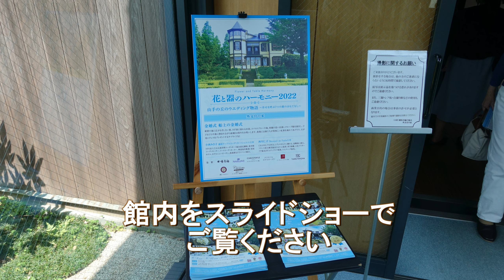横浜山手西洋館で「花と器のハーモニー」が開催 その１ イタリア山庭園を見学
横浜山手西洋館で2022年6月4日から12日まで開催の「花と器のハーモニー」展を見に行きました。
まずはイタリア山庭園に建つブラフ１８番館と外交官の家をご覧ください。
館内の撮影はコロナの影響でしばらく禁止となっていましたが、このイベントから撮影可能となりました。

花と器のハーモニーその２　ベーリックホール・エリスマン邸・山手234番館 も併せてご覧ください

撮影日 2022/06/04　撮影カメラ DJI pocket2

00:00　ブラフ１８番館
16:13　外交官の家